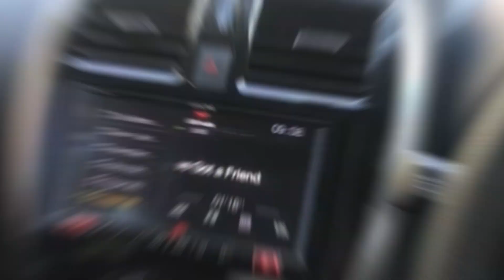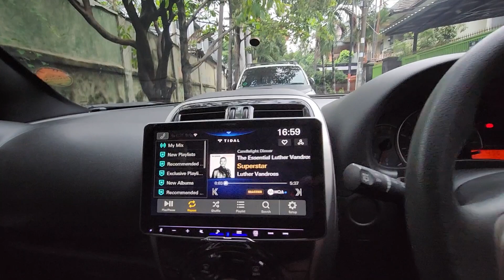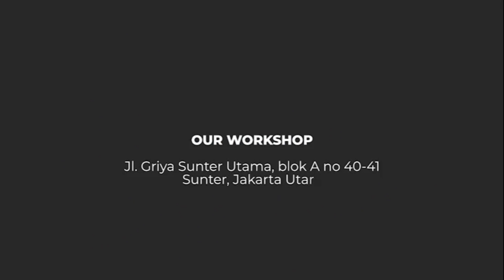NISSAN MARCH : 2 WAY HIGH END RAINBOW PROFI LINE UPGRADE AUDIO MELEBIHI HARGA MOBIL |MOSCONI ALPINE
di video kali ini kita membahas upgrade high end audio di mobil nissan march yuk disimak proses nya

 informasi lebih lanjut silahkan hubungi:
🇮🇩 DYNAMICS AUTOSOUND 🇮🇩
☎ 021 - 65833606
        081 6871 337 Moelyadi